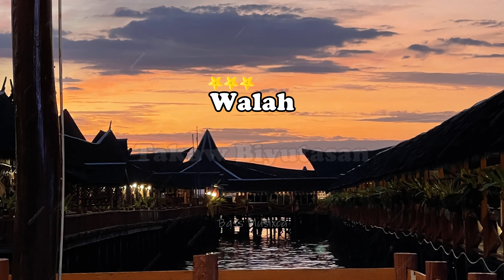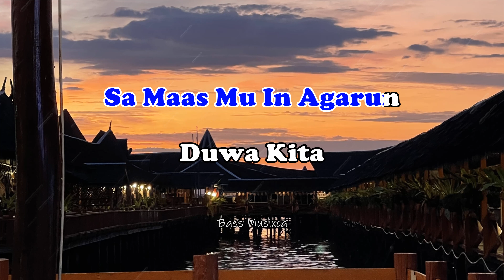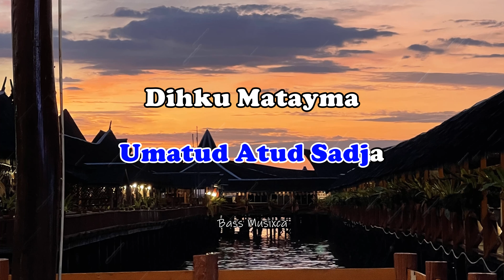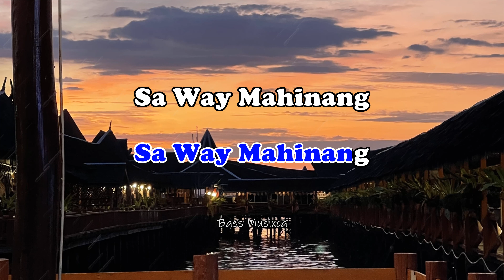Butas Na Kita | Karaoke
Song: Butas Na Kita ✔️

Genre: Karaoke ✔️

®️Release
®️Lyrics Edited
®️Video Themes Effect
®️Editor By : Bass Musixca